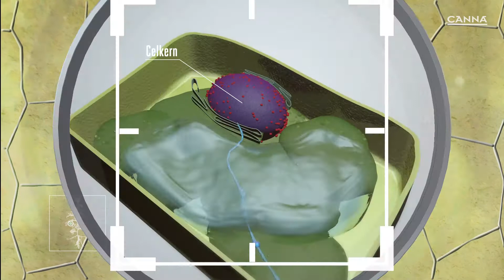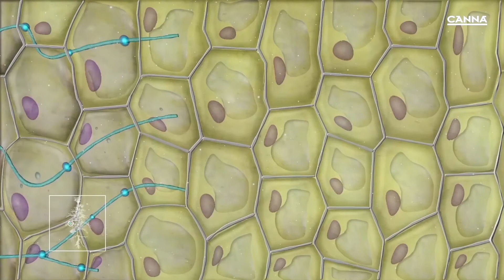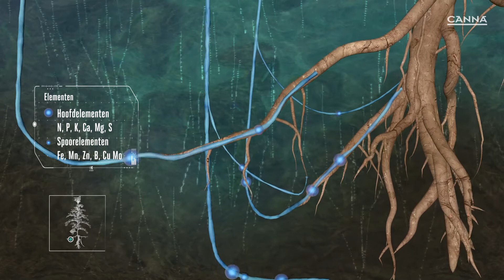CANNA Hydro Flores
Om een plant volledig tot zijn recht te laten komen, heeft het de juiste zorg en voeding nodig. Gebruik CANNA Hydro Flores tijdens de bloeifase om de plant alle essentiële benodigdheden voor een maximale ontwikkeling te geven.